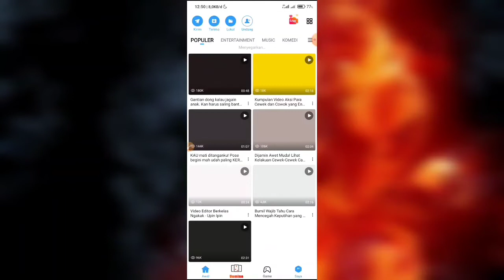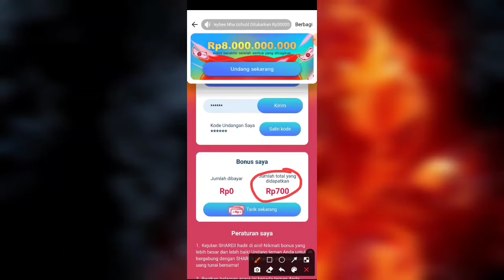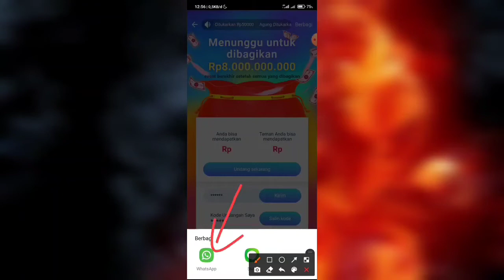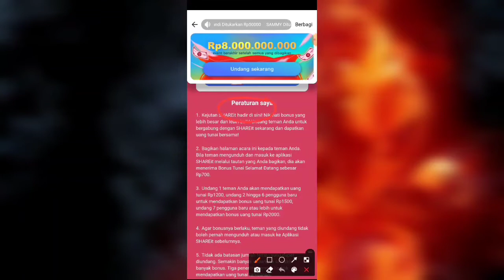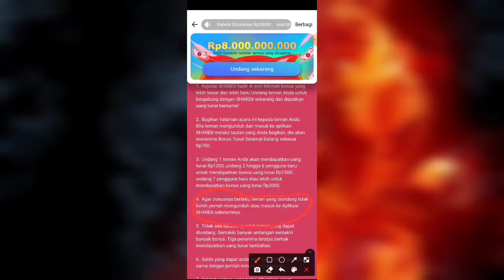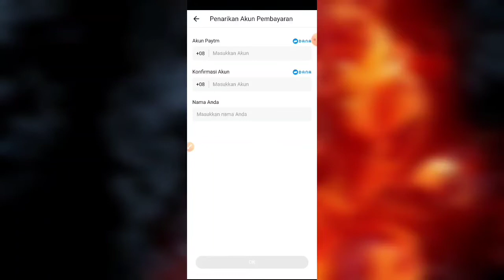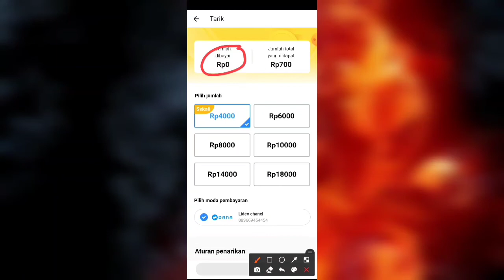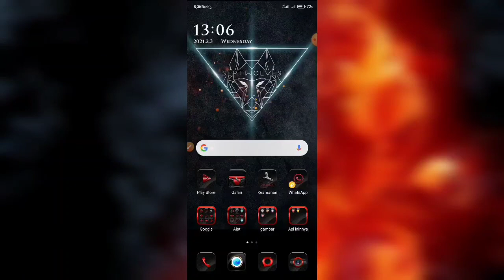APK PENGHASIL PULSA TERCEPAT 2021 CUMA NGERJAIN SATU MISI - APK PENGHASIL PULSA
Di video ini admin akan merekomendasikan sebuah apk penghasil pulsa secara gratis dan tentunya sudah terbukti membayar.

Admin ingatkan bagi kalian yang mungkin ingin mendownload apk setelah melihat video admin untuk

Jika kalian ada saran agar channel ini bisa terus berkembang silahkan untuk memberikan saran kalian di kolom komentar.

Bagi kalian yang ingin mendapatkan GIVEAWAY di video admin syarat yang paling penting adalah kalian harus menonton video ini sampai selesai OK.